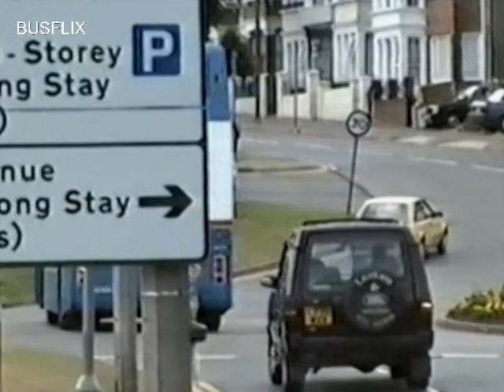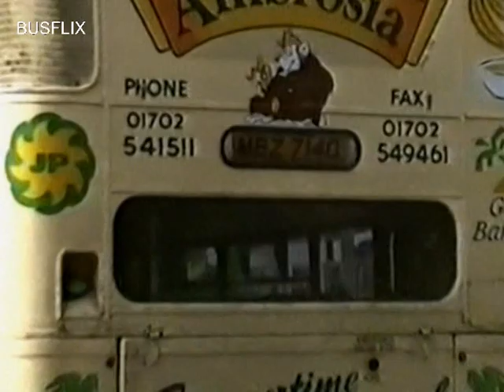Looking Back at Buses 103 Lowestoft, Ipswich & Southend 1996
Filmed in Lowestoft, Ipswich & Southend